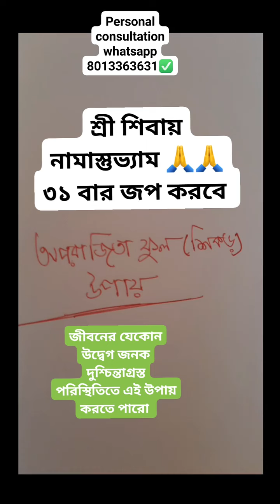বাধা বিঘ্ন কাটিয়ে যে কোন কাজে সফলতার মন্ত্র